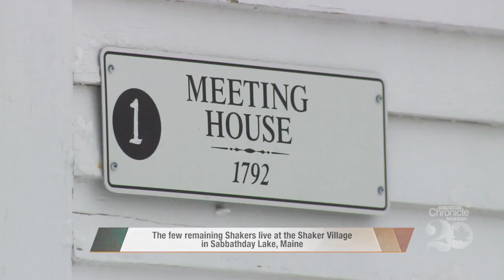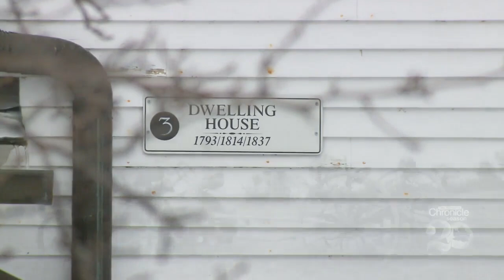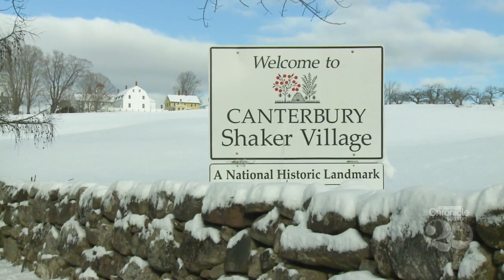Tuesday, January 5th: Canterbury Shaker Village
Trails, ponds, and nearly 700-acres of winter wonderland.